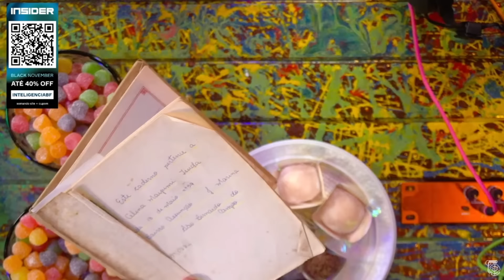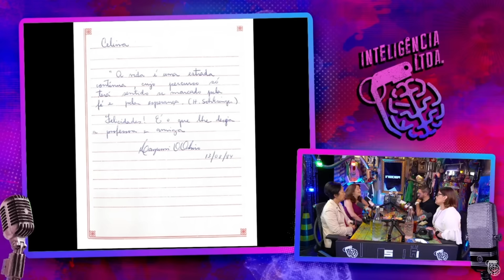A MÃE do VILELA INVADIU o PODCAST e ROUBOU a CENA!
O VILELA ficou mais velho, se é que isso é possível. Fazer 34 anos não é pra qualquer um. E para celebrar o aniversário, data que aos poucos vai ficando mais escassa, ele convidou seus parentes, amigos que sobreviveram ao meteoro, funcionários, agiot…opa pera, que vão contar histórias cabeludas e expôr os esqueletos que ele tem no armário.

JOGOS DO APOCALIPSE | LIGUE OS PONTOS & ACORDES - Rogério Vilela

CAIXA POSTAL
Caixa Postal: 81969
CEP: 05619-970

EDIÇÃO: Yasmin, Gabriel e Rafael
PRODUÇÃO: Rogério Vilela
ROTEIRO: Fabio Mantoanelli